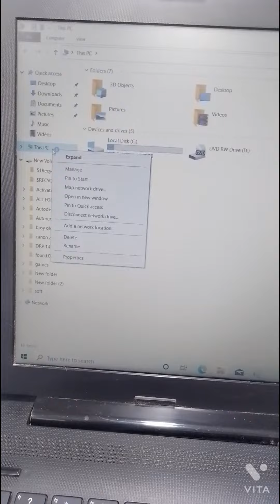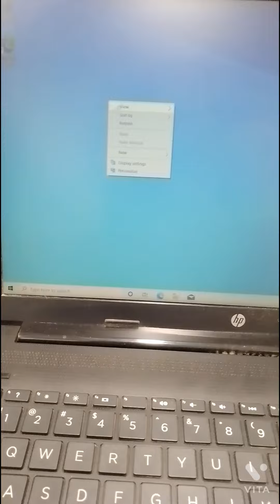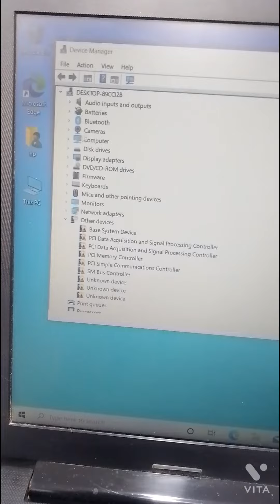XPG 256 NVME HP LAPTOP INSTALL AND SPEED READ AND WRITE 🤩🤩🤩🤩🤩❣️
XPG SSD HP LAPTOP INSTALL 256